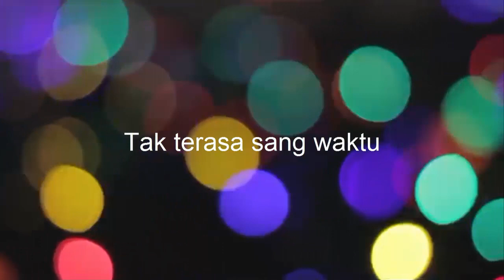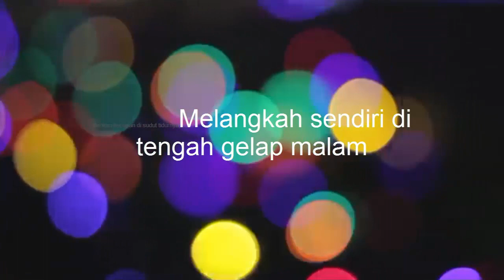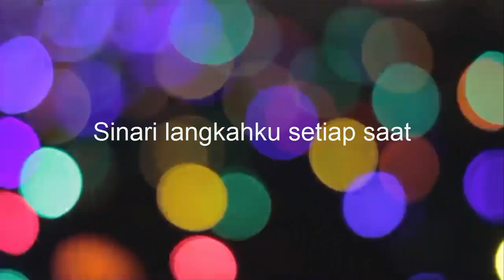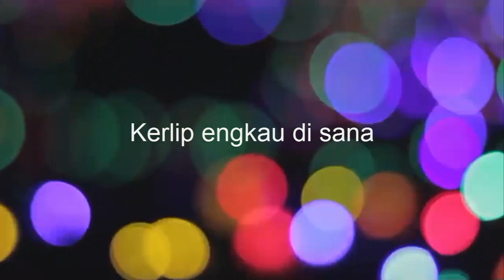Air - Bintang Lirik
Bintang di langit
Kerlip engkau di sana
Memberi cahayanya di setiap insan

Malam yang dingin
Kuharap engkau datang
Memberi kerinduan di sela mimpi - mimpinya

Melangkah sendiri di tengah gelap malam
Hanya untuk mencuri jatuh sinaran
Tak terasa sang waktu
Melewati hidupnya
Tanda pagi menjelang
Mengganti malam

Oh bintang tetaplah pastikan cahyanya
Sinari langkahku setiap saat
Bintang pun tersenyum dengarkan pintaku
Berikan kecupan di sudut tidurnya

-Air-